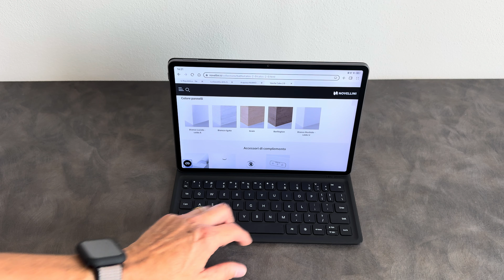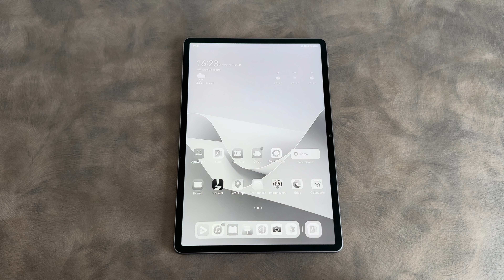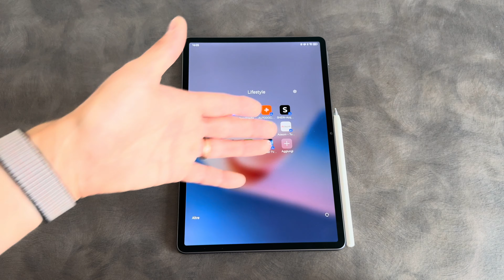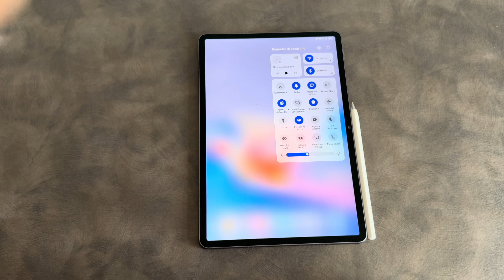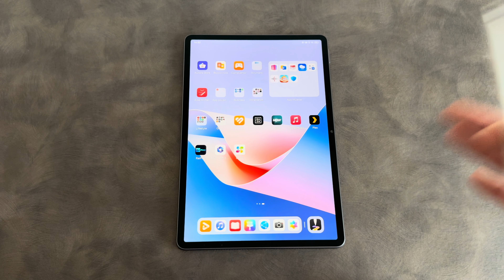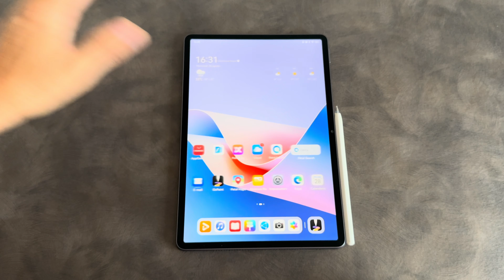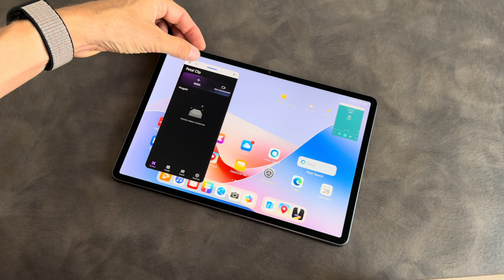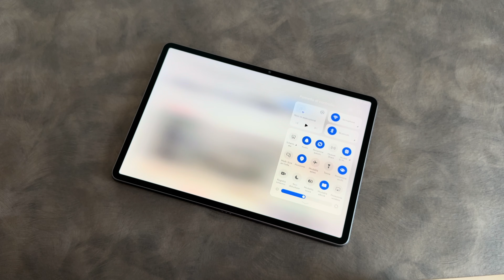Carta e tecnologia si incontrano. Ecco Huawei Matepad 11,5 S Paper Matte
Lo trovi anche su Amazon

Vuoi un tablet che ti permetta di scrivere come su carta?
Huawei MatePad 11.5s Paper Matte è la risposta!
In questa recensione approfondita, esploriamo le caratteristiche uniche di questo tablet, dalla sua eccezionale esperienza di scrittura al display PaperMatt che riduce al minimo i riflessi.
Scopri se è lo strumento perfetto per te per prendere appunti, disegnare o semplicemente leggere.